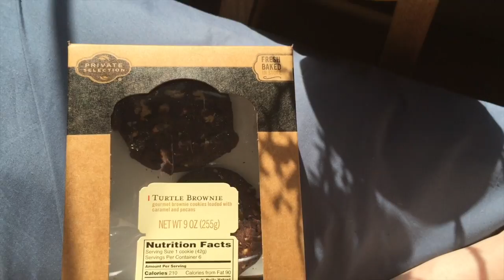Vlogging Day 10!! Homey Day and Mexican Food!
Just my life in Alaska with my boyfriend, Rico.